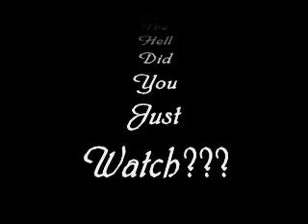Raw As Hell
Do not watch this.

This video has earned the following 16 honors/"honours":
#45 - Most Viewed (This Week) - Pets & Animals - United Kingdom
#2 - Top Rated (Today) - Pets & Animals - United Kingdom
#8 - Top Rated (This Week) - Pets & Animals - United Kingdom
#77 - Top Rated (This Month) - Pets & Animals - United Kingdom
#24 - Most Discussed (Today) - United Kingdom
#5 - Most Discussed (This Week) - Pets & Animals - United Kingdom
#10 - Most Discussed (This Month) - Pets & Animals - United Kingdom
#14 - Top Favorites (Today) - Pets & Animals - United Kingdom
#54 - Top Favorites (This Week) - Pets & Animals - United Kingdom